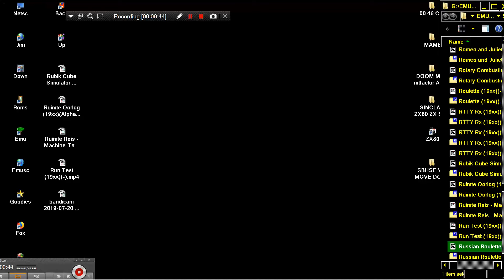Russian Roulette ANOTHER ONE 1980Tim Hartnell SINCLAIR ZX80 ZX 80 ZX81 ZX 81 Science of Cambridge Lt